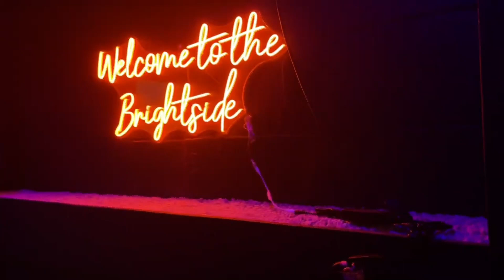First day back at the studio Week 1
so my big announcement is that I'm back in the studio we are making a new song with some people from the first one and new people there's lots of surprises happening that i cant reveal so you will have to watch all my vlogs every week so i hope you enjoy